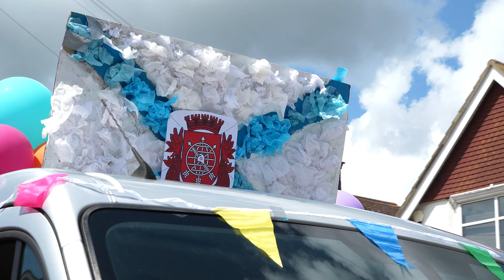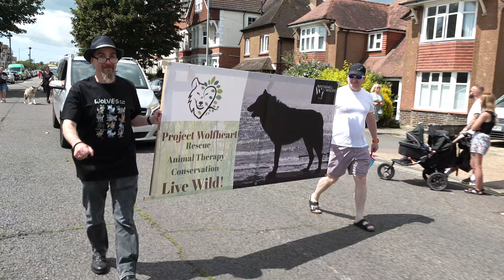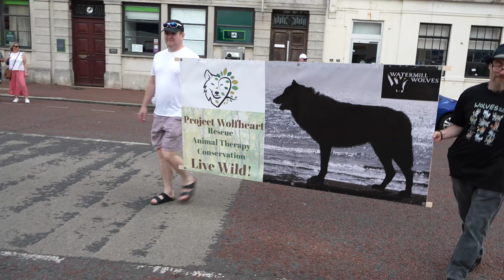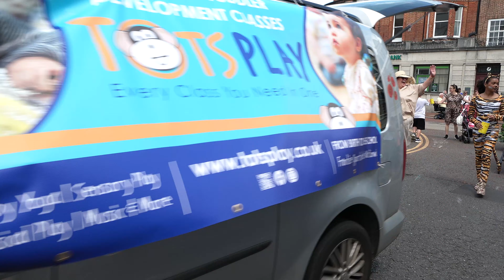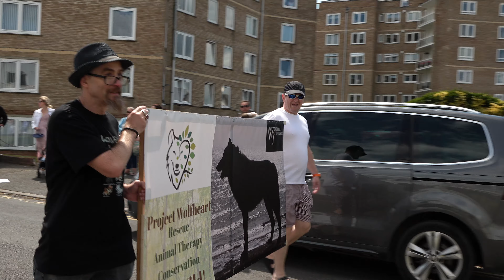Bexhill Carnival 2024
27 July 2024. Bexhill Carnival procession.